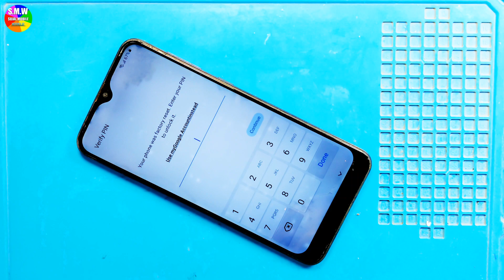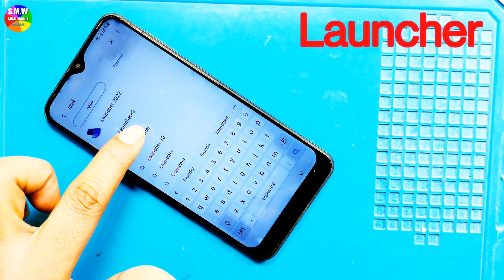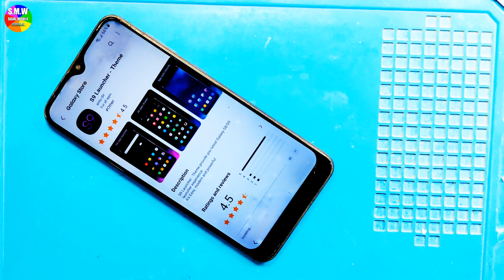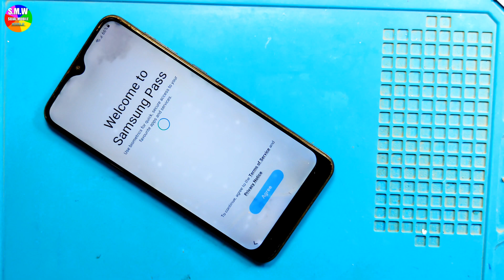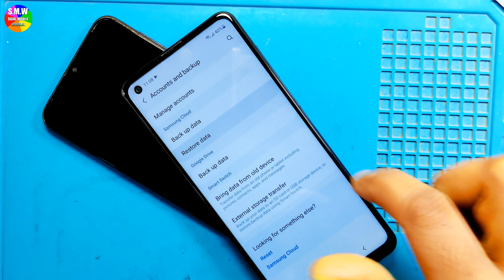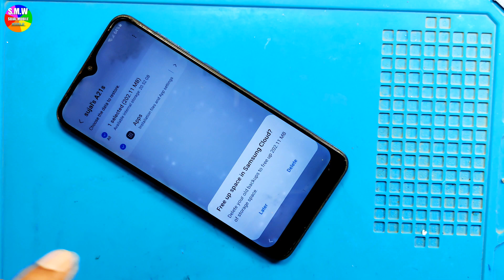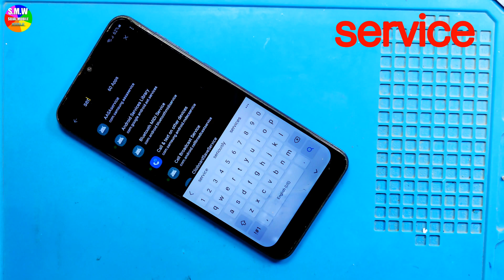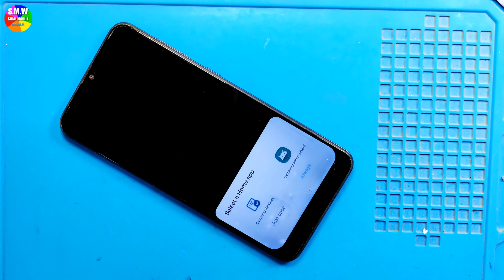All Samsung FRP BYPASS January 2022 ANDROID 11 |100% Free Working | With Free Tools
In this video we are showing how can we free Bypass FRP Lock in Samsung Android 11
a very special thanks to SamFim
Channel Link...

samsung f62 frp,
samsung m62 android 11 frp unlock,
samsung a72 android 11 frp unlock,
samsung a52 android 11 frp unlock,
samsung f62 android 11 frp unlock,
samsung f62 google lock bypass,
samsung a72 google lock bypass,
samsung f62 frp removee,
Samsung Galaxy fold Google account FRP Lock Bypass Android 11
Samsung Galaxy s10+ Google account FRP Lock Bypass Android 11
Samsung Galaxy tab s6 Google account
Samsung Galaxy SM-A705FN Google account FRP Lock Bypass Android10. 11
Samsung Galaxy A70s Google account FRP Lock Bypass Android 10, 11
Samsung Galaxy M30s SM-M307FN Google Bypass Android 10, 11
samsung a52 frp bypass,samsung a52 frp bypass android 11,
samsung sm-a525f google account bypass,
samsung sm-a525f google account bypass | september 2021 |,samsung a52 google accout bypass,
samsung a52 google accout bypass latest security,
samsung a52 frp
Android 11 frp Bypass Samsung Galaxy
Samsung Android 11 Google Account Lock
Samsung A42 Forget Google Account
Samsung A41 Frp Bypass Android 11
M62 Frp Bypass Android 11
Samsung A41 Frp Unlock Android 11
Samsung A41 Forget Google Account
Samsung A52 Frp Bypass Android 11
Samsung M12 Frp Unlock Android 11
Samsung A71 Frp Bypass Android 11
Samsung M42 Forget Google Account
Samsung A41/A42 frp